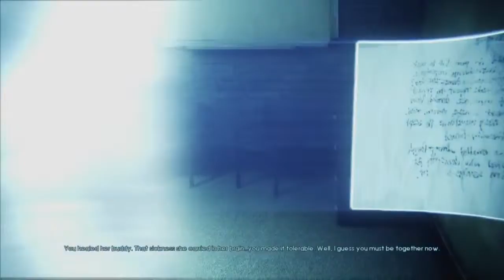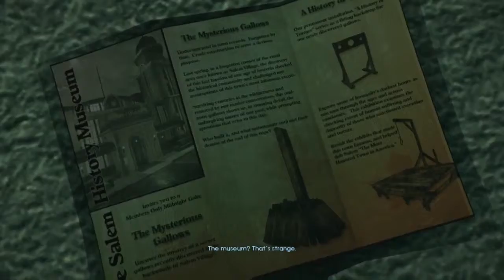Murdered: Soul Suspect Playthrough | Part 8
What is Murdered: Soul Suspect?

Murdered: Soul Suspect is an adventure mystery stealth video game developed by Airtight Games and published in 2014 by Square Enix for Microsoft Windows, PlayStation 3, PlayStation 4, Xbox 360 and Xbox One.

The game is played in a third-person view as the player navigates the protagonist, detective Ronan O'Connor, around a fictionalized version of the American town, Salem. The story centers on Ronan as he hunts down an infamous serial murderer stylized 'The Bell Killer'.

After getting bumped off by the Bell Killer at the beginning of the game, Ronan returns as a ghost. He is then informed by his long-dead wife, Julia, that he must solve the Bell Killer mystery so he can rejoin her.

Murdered: Soul Suspect takes place in a fictionalized version of Salem. Played in a third-person view, the player navigates the protagonist, Ronan, around town. There are multiple areas in Salem to explore such as a church, an apartment building, and a graveyard. The player completes levels in order to progress further into the game.

There are hundreds of collectibles in the game, including 'Ghost Girl Messages' and various different types of scraps of paper which contain information about Ronan's life.

Since the character is a ghost, he has a number of ghostly abilities such as teleportation and possession. Each area has clues to collect to progress through the level and the story; the clues are found in a way similar to L.A. Noire's investigation sequences.